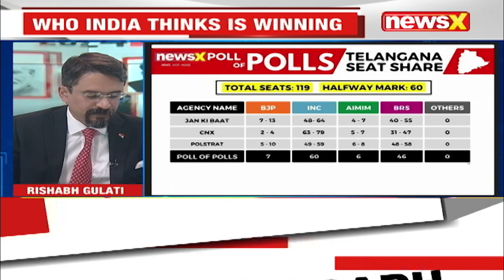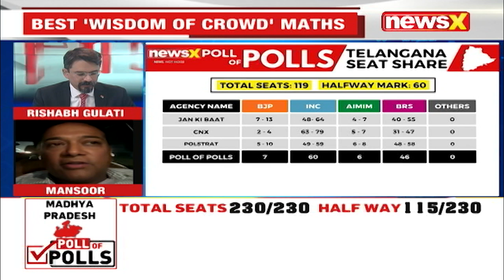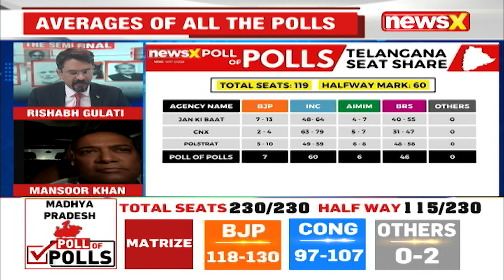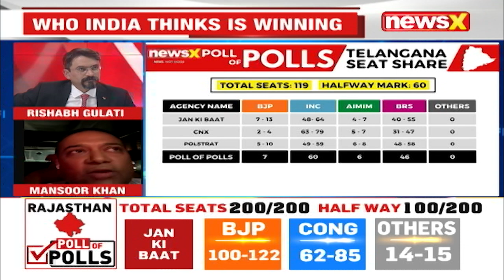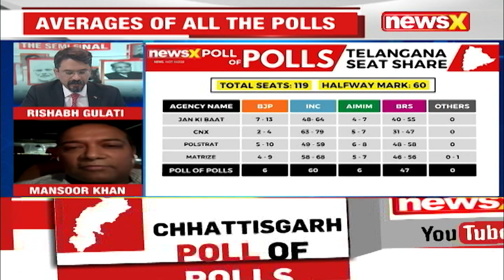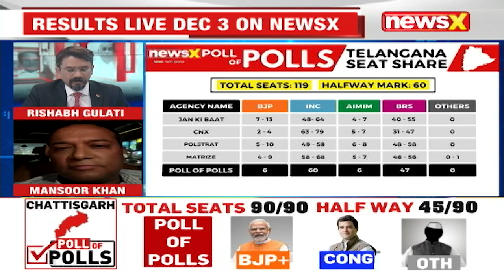'Get Ready For December 3 Miracle, | Mansoor Khan, Congress Telangana Incharge